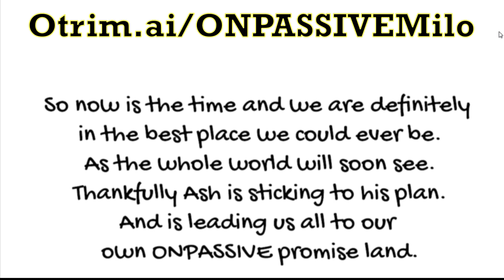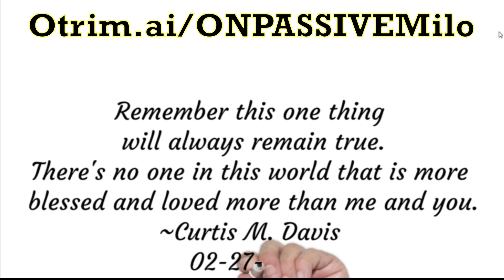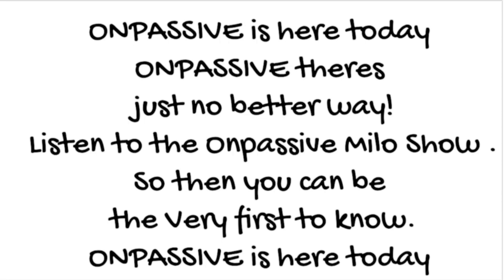02-27-2024 ONPASSIVEMILO ONPASSIVE Daily Inspiration by Curtis Davis